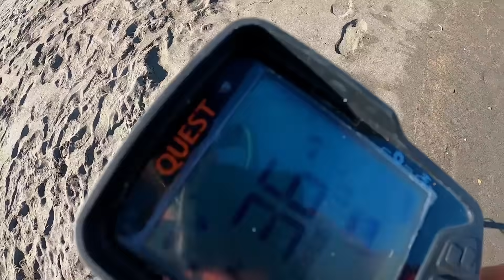🛑 أقرب نقطة من الحدود المغربية الإسبانة🔥البحث عن الذهب بكاشف المعادن 👈 لقيت الكنز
جزيرة النكور الحسيمة Peñón Alhucemas
RÈSEAUX SOCIAUX  🌐✔
أول قناة مغربية عربية تختص في البحث  عن المفقودات في اعماق البحار  بتقنية الغطس بجهاز كشف المعادن و اكتشافى الأعماق و الرحلات الى أجمل المواقع بالمغرب و كذلك صيد الاسماك بجميع الطرق  و المعرفة و المتعةو الترفيه و الحفاظ عن  البيئة
وتعليم الغطس و أيضا تعلم طرق جمع و طبخ بعض الاسماك  و قشريات البحر( فقط انتظرو الجديد)